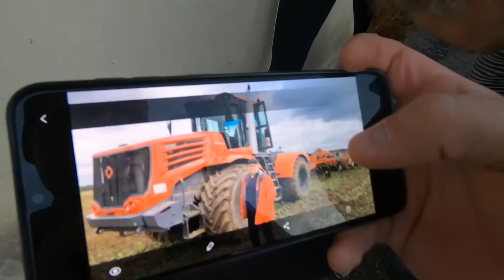Kiszenie Kapusty z Narzeczoną i Babcią ☆Vlog z Podwórka Na Wesoło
Dzień dobry  :)
Odcinek z kiszenia kapusty
Miłego oglądania !

Awatar Baner Pisać do niego na FB: Lech Farming